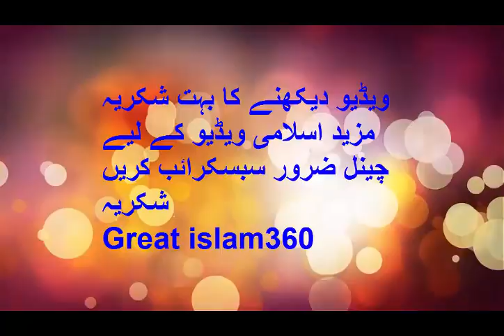Big Tips Of Prosperity In Our Homes By Mulana Tariq Jameel